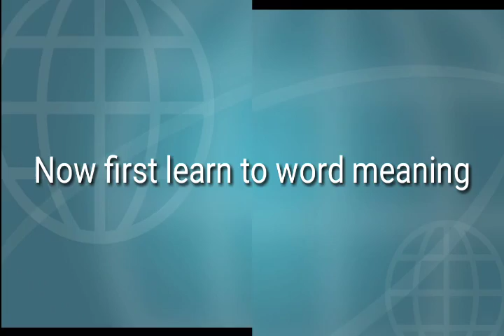Learn Bangla to chakma leanguage